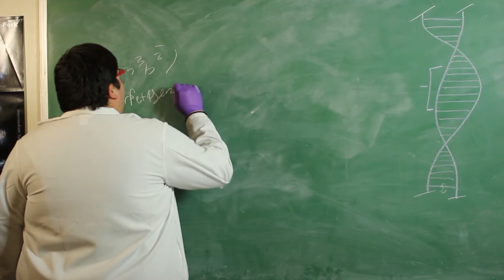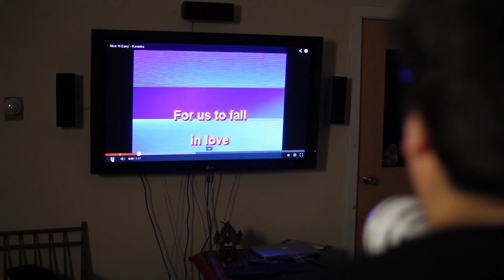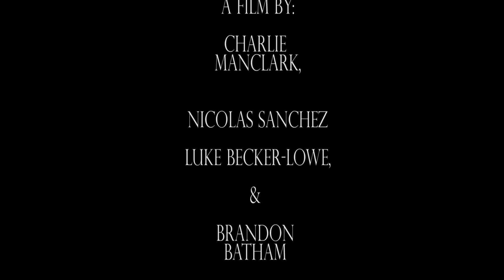Student Project: Love From Within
An example of student work from the recent Movies From Marlboro film intensive, this is a short "mockumentary" created by a team of students during a 48-Hour Film Slam. The four teams were all required to include the following things in their films:
The term finger blasting
Karaoke in some form
The chairs on chairs sculpture
Jenny Smyth—a Marlboro student
An impression of Jay Craven's laugh